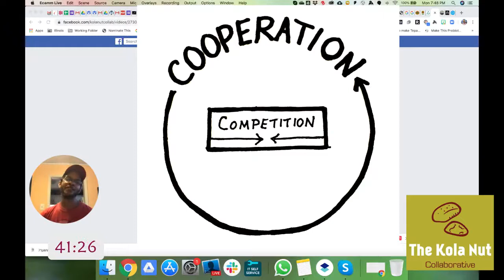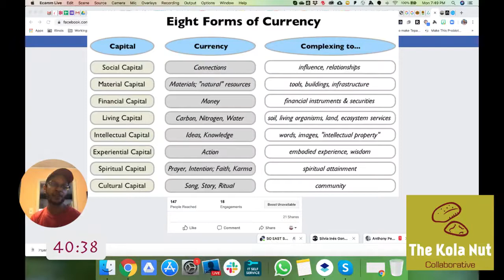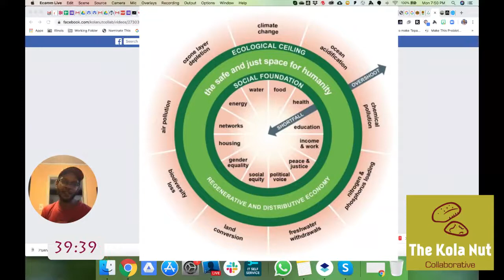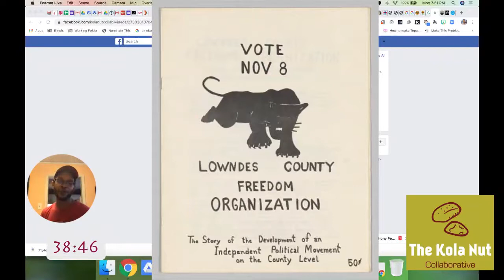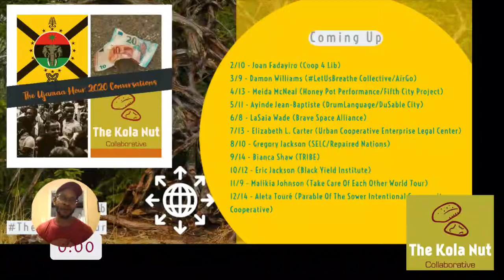The Ujamaa Hour (At The Crossroads of Listening, Language, & Liberation) - Season 3, Episode 6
MOVEMENT MONDAY: Tune in on Monday (5/11) at 7:30 pm CST as we interview Ayinde Jean-Baptiste of DrumLanguage & DuSable City. Ayinde is a Brooklyn-born poet, keeper of memory, and occasional journalist who traces his lineage through Chicago, the Caribbean, & West Africa. Between 2013 and 2015, he guided DrumLanguage, an experi(m)ent[i]al trance-mission that incorporated archival sound, field recording, original oral history, & black dialogue, drawing from Afro-diasporic expression to divine glimpses of new futures.

His forthcoming project: DuSable City, is a live radio experience, drawing on the DrumLanguage aesthetic to build space for intergenerational exchange that centers, contests & continues historical narratives of blackness in Greater Chicago, mapping connections to more liberation for BIPOC communities anywhere.

On this episode, we explore what this global listening tour has taught Ayinde about the ways that we keep and construct memory; dig into the crates of what inspires his cultural and artistic process; and ponder what oral history can tell us about how communities at the margins have constructed economies that truly address their desire for self-determination.

On the recap, we relive a truly great moment in hosting a Virtual Time Salon; share what Coop 4 Lib has been studying during the current climate of mutual aid & community resilience; and preach to the converted about the value of building non-monetary skills & service exchanges in the middle of a crisis by way of dispatch from Chiapas . Tune in.

*Initially broadcast May 11, 2020 via Facebook Live to Kola Nut Collaborative at 7:30 pm